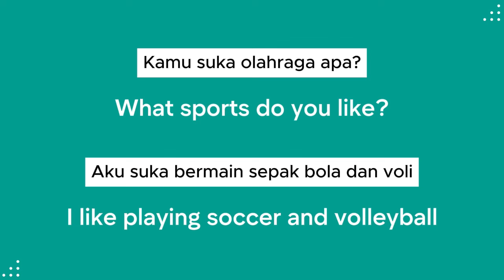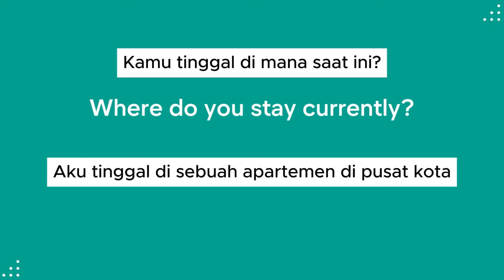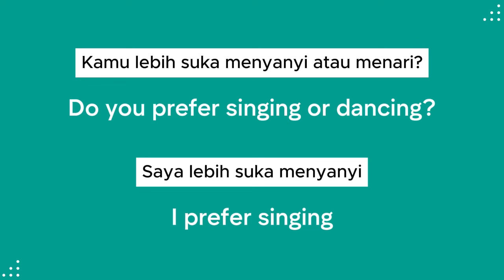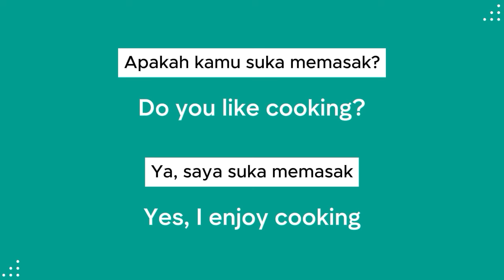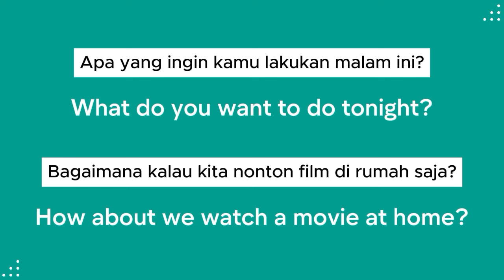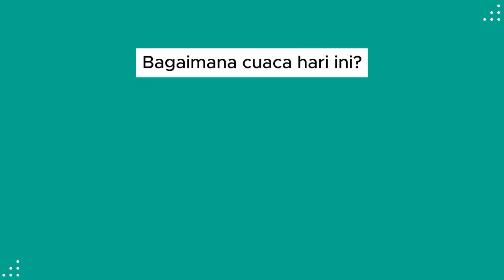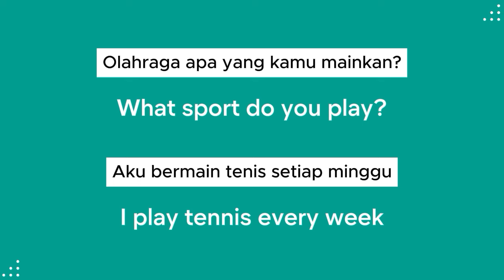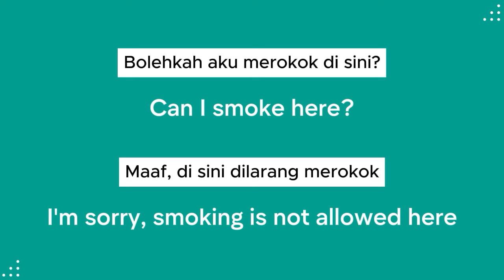Kalimat percakapan bahasa inggris sehari hari dan artinya mudah - pemula wajib tau II Eps. 20